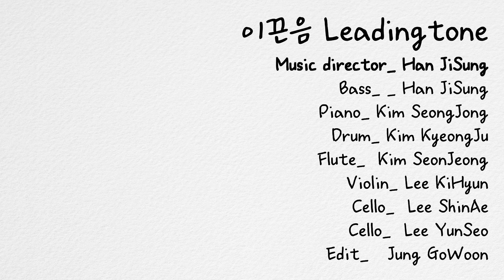너드커넥션 - 그대만 있다면 Classic cover (Violin·Cello·Flute·Piano·Drum·Bass) | 이끈음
🤍Music director_ Han JiSung
💙Bass_Han JiSung
🤍Piano_ Kim SeongJong
💙Drum_ Kim KyeongJu
🤍Flute_  Kim SeonJeong
💙Violin_ Lee KiHyun
🤍Cello_  Lee ShinAe
💙Cello_  Lee YunSeo
🤍Edit_   Jung GoWoon